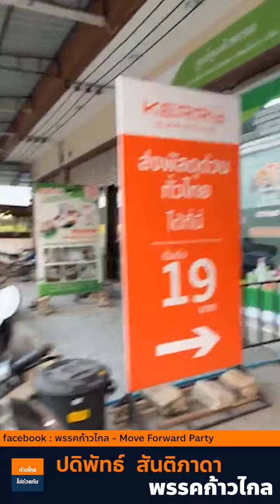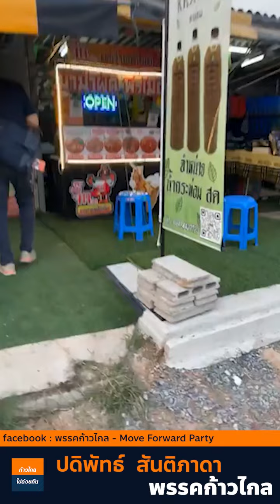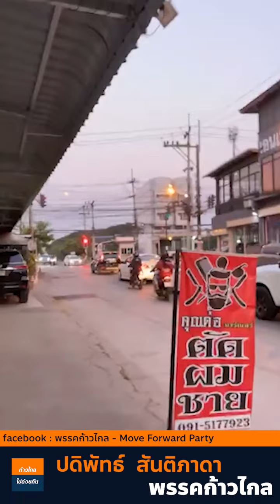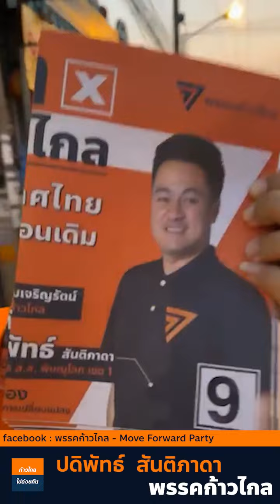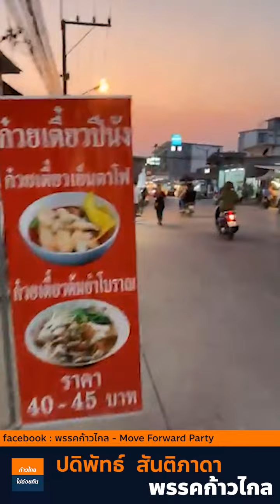หมออ๋องเบอร์ 9 แยกวุ่นวาย ทักทายกันครับ ปดิพัทธ์ สันติภาดา ก้าวไกล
Padipat Suntiphada - ปดิพัทธ์ สันติภาดา